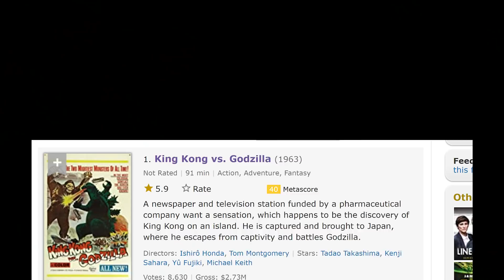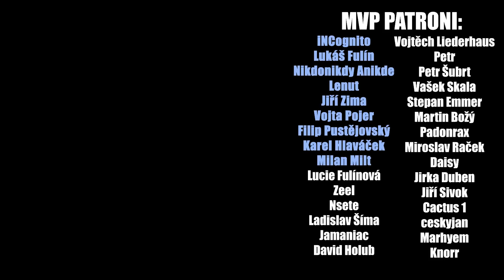Godzilla vs. Kong | Kdo Vyhraje???? ULTIMÁTNÍ TEORIE (parodie)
Podpoř mě přímo na Patreonu a zařaď se mezi MVP patrony na konci videa:

Streamovací kalendář:
Pondělí: 14:00-17:00
Středa: 14:00-17:00
Pátek: 14:00-17:00

Kdo jsem?

F.A.Q.
Na natáčení používám Panasonic G7 + Sony FDR AX53.
Hraju hlavně na PC, ale mám i Nintendo Switch.